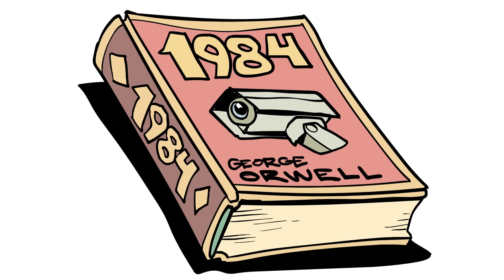1984 - Dystopias and Apocalypses - Extra Sci Fi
What makes 1984 still relevant to modern readers is that it serves as a warning against fascism in all its possible forms. George Orwell's service fighting in the Spanish Civil War led him to see that the heart of totalitarianism is about xenophobia and nationalism no matter which kind of government it came from.

Would you like James Portnow to speak at your school or organization?